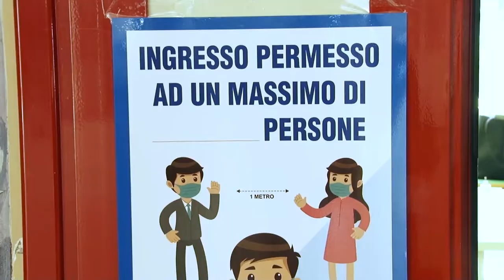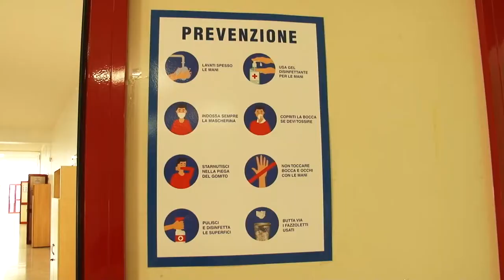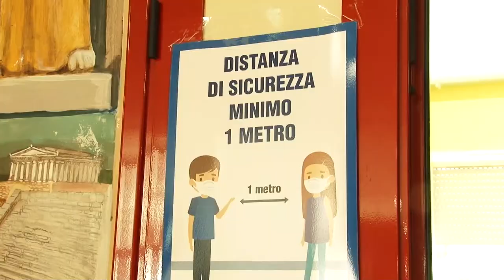Ripartenza in sicurezza al Comprensivo 1 di Pescara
Ripartenza in sicurezza e all’insegna dell’ottimismo al Comprensivo 1 "Ugo Foscolo" di Pescara. Dopo una estate di lavori, si aspetta il suono della prima campanella